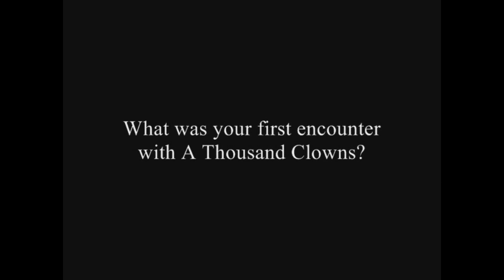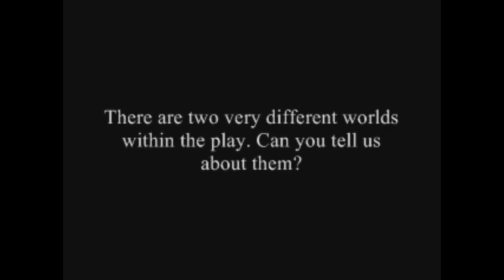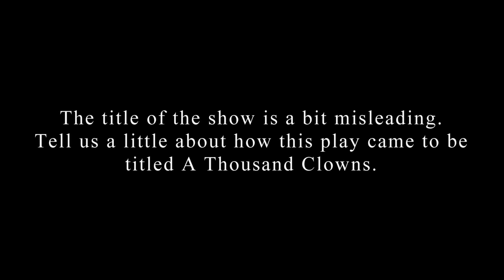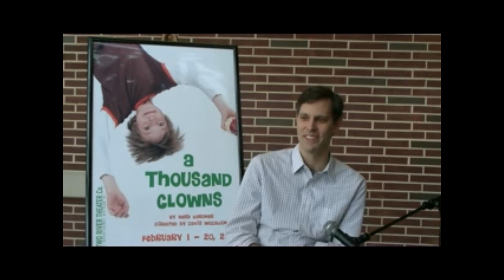A Conversation with Davis McCallum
Get a look at A Thousand Clowns through the eyes of Director, Davis McCallum!

A Thousand Clowns at Two River Theater Company

By Herb Gardner
Directed by Davis McCallum